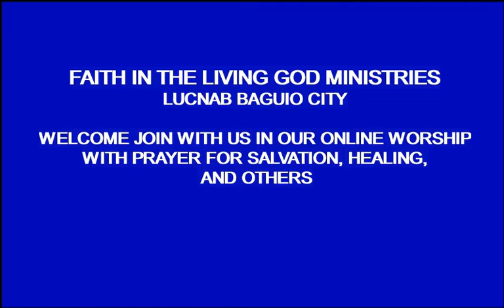In the shelter of His arms 6/ 6/ 21